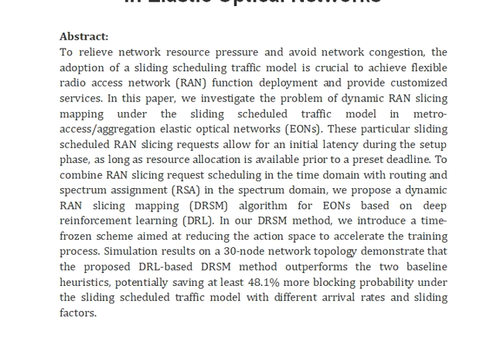Dynamic RAN Slicing Mapping Under the Sliding Scheduled Traffic Model Based on Deep Reinforcement Le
IEEE PROJECTS 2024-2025 TITLE LIST

Support Including Packages
Complete Source Code
Complete Documentation
Complete Presentation Slides
Flow Diagram
Database File
Screenshots
Execution Procedure
Readme File
Video Tutorials
Supporting Software
Support Specialization
24/7 Support
Ticketing System
Voice Conference
Video On Demand
Remote Connectivity
Document Customization